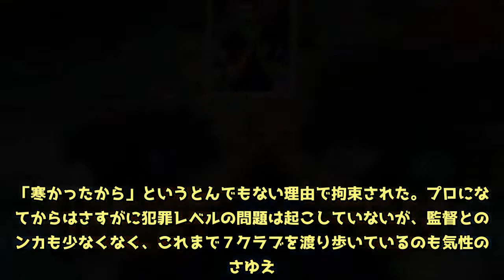クロアチアＦＷマンジュキッチ 過去に少年院入りの仰天過去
【勝利のカギ握る４強の悪童：クロアチア＝ＦＷマンジュキッチ】１次リーグ初戦のナイジェリア戦で途中出場を拒否したＦＷニコラ・カリニッチ（３０＝ＡＣミラン）が大会期間中にチームから“追放”され、得点の期待を一身に背負うのがＦＷマリオ・マンジュキッチ（３２＝ユベントス）。代表通算３１得点のゴールハンターだが、過去には少年院に入っていたという仰天エピソードの持ち主だ。 　クロアチアのクラブユースに所属していたころ、近くに止めてあった車５台に放火。「寒かったから」というとんでもない理由で拘束された。プロになってからはさすがに犯罪レベルの問題は起こしていないが、監督とのケンカも少なくなく、これまで７クラブを渡り歩いているのも気性の荒さゆえ。バイエルン・ミュンヘン所属時は当時のジョゼップ・グアルディオラ監督（４７）の戦術を批判し、戦力外にもなっている。 　今大会の得点はここまで決勝Ｔ１回戦デンマーク戦の１ゴールのみ。ストライカーの本能ではなく、別の“導火線”に火がつかないことを願うばかりだ。